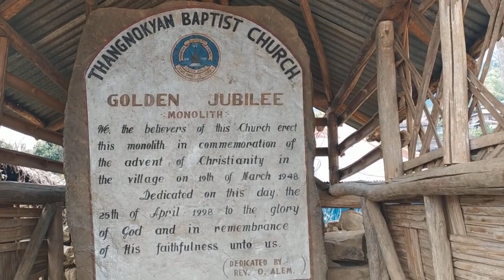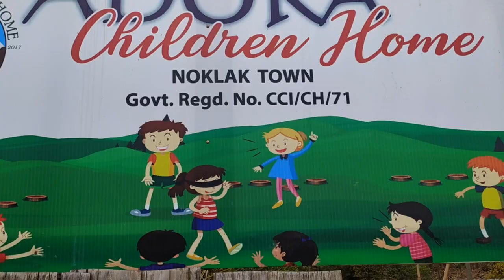Glimpse of Noklak village | Thang Nokkeng & Thang Nokyen|Khiamniungan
Noklak village is located in attachment with Noklak township nearby India and Myanmar border in far east Nagaland state of India.